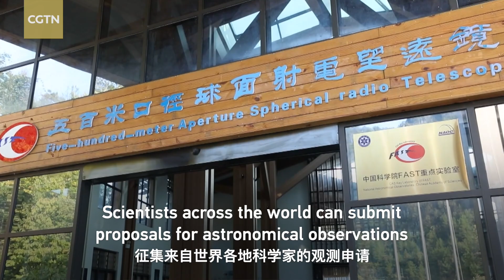Tech Breakdown: Five facts about world's biggest radio telescope FAST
China has just officially opened its FAST radio telescope to international scientists on Wednesday. Scientists across the world can submit proposals for astronomical observations using the telescope.

For those of you who are not familiar with this telescope, here are five facts to give you a better understanding of FAST.